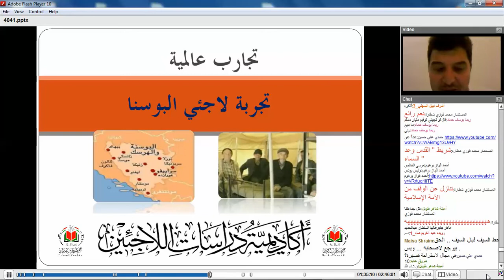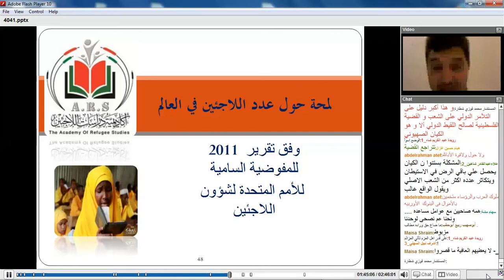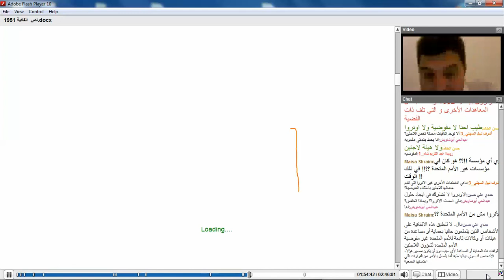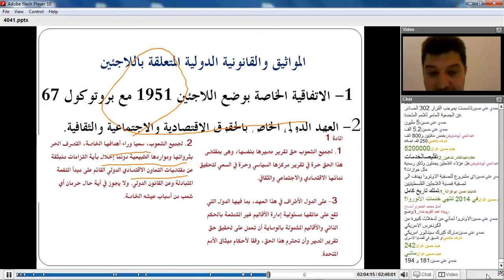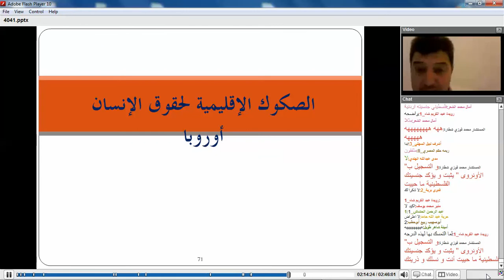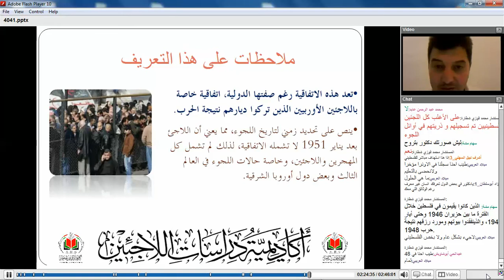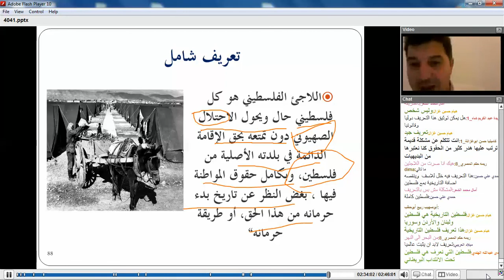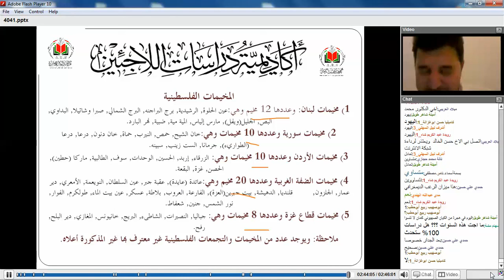الجزء الثاني من المحاضرة 8 ورقمها 4041 من دبلوم الدراسات الفلسطينية/د. محمد عمرو